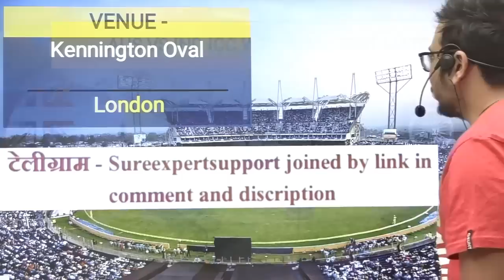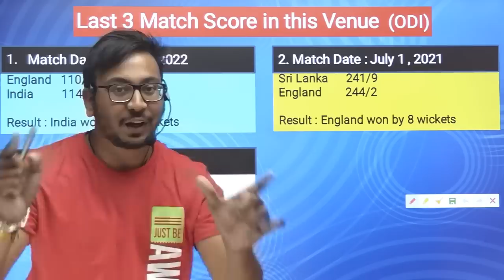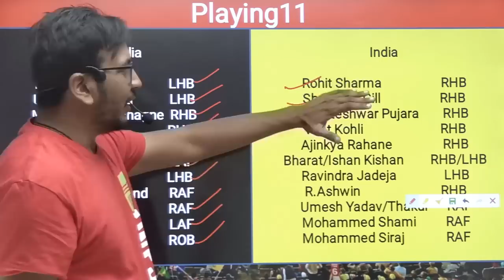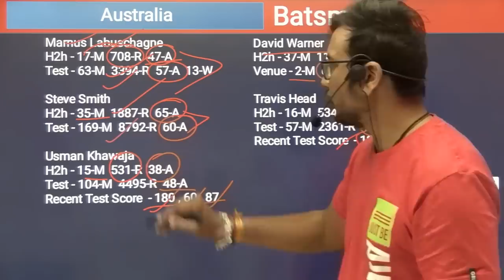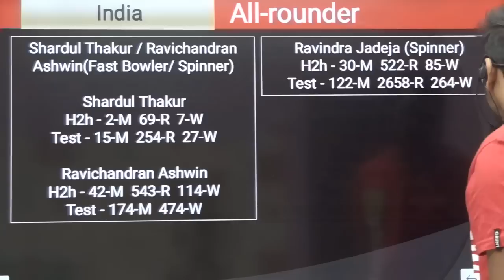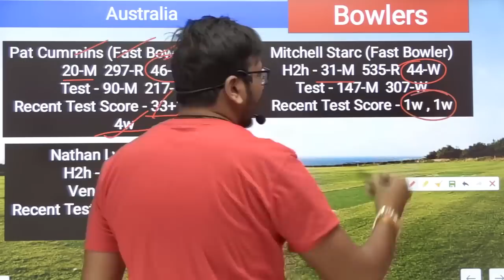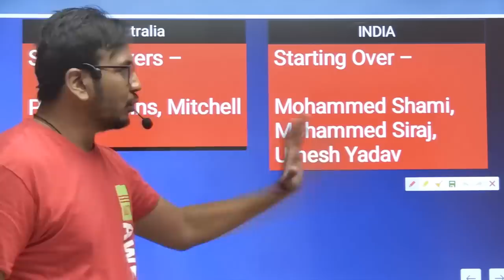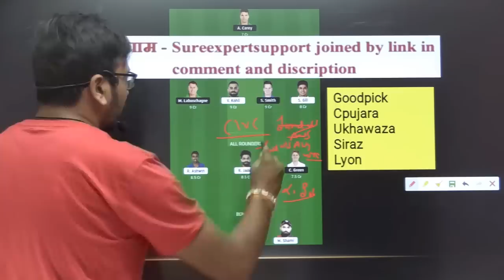AUS vs IND Team II AUS vs IND Team Prediction II WTC FINAL II ind vs aus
AUS vs IND Team | AUS vs IND Prediction | Test 2023 Match | AUS vs IND Today

Vision11 is a game of "skill" . The relevant law in India is absolutely clear This game involves an element of financial risk and may be addictive please play responsible and at your own risk.  , unlike games of "chance", games which substantially require a player to apply his skill are absolutely legal.

All games hosted by Vision11 are carefully designed and the jurisdiction of prize winners is strictly monitored to ensure legal compliance with relevant laws currently in force in India.

If you are accessing this site from Andhra Pradesh , Assam , Orissa,  Telangana,  Sikkim or Nagaland,  we hope you will enjoy our practice contests. However,  the law in these states is unclear on playing games of skills for cash prizes.  You are therefore prohibited from playing cash contests on Vision11 from any of these states.

1. This analysis is based on my Understanding, knowledge,  and instinct.  While selecting your team , consider the points mentioned and make your own decisions.

SureexpertSupport